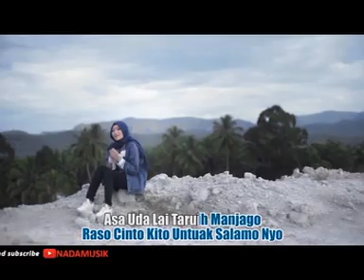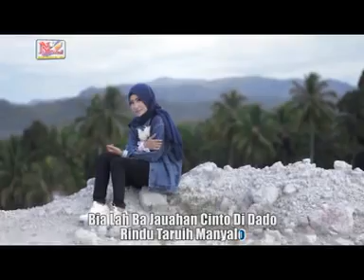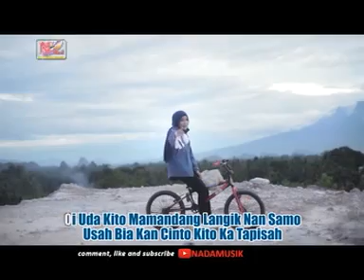ATIKAH EDELWEIS - MANABUIH RINDU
Manabuih Rindu ,cipt. Reski Diananda
Vokal. Atikah Edelweis
Musik / Mixing. Decky Ryan ( DIVA Studio )
Video. MAKZ Pro
Produser. Wisnizar
Produksi Nada Musik Records Bukittinggi
koleksi vcd dan cd original

Produser dan Distributor Resmi Asirindo No. 09/Asirindo/2010
Pasar Atas Bukittinggi Blok A Lt. 1 No 20 Bukittinggi - Sumatera Barat